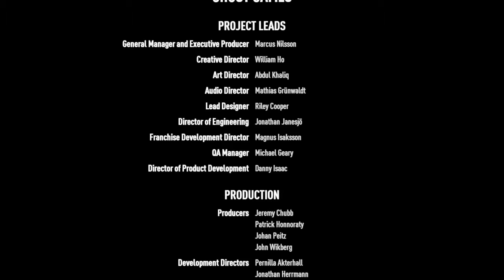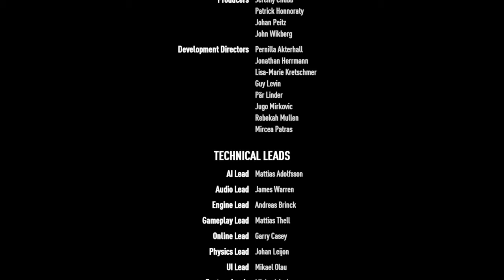NFS PayBack Last Cut-scene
Last cut-scene of NFS PayBack